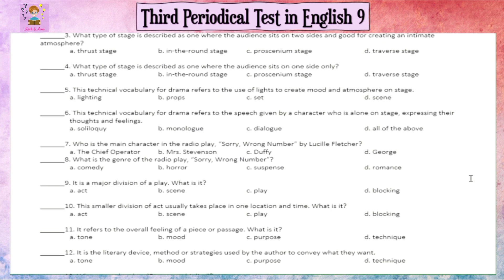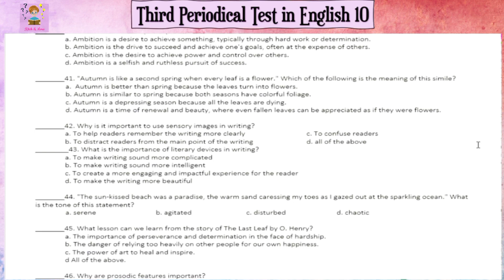Table of Specification with Summative Test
Hi! I'm sharing here with you my TOS (Table of Specification) with Exam for the Third Grading Period. You can have a copy of it for free by messaging our facebook page.

Can I ask a favor? With your support, I can continue making valuable videos so I can help my audience like you.

Love,

KITCH & MORE

Summative Test